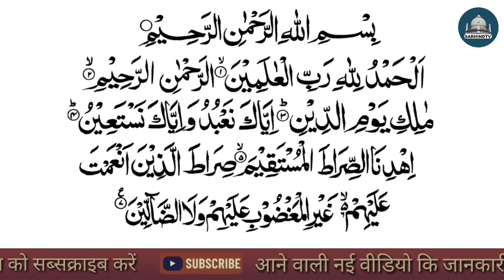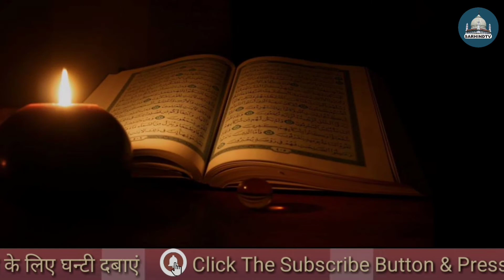क़ुरआन से हिदायत और शिफ़ा || Hazrat Maulana Mufti-e-Azam Dr. Shah Mohammed Mukarram Ahmed Sahab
Quran Se Hidayat Or Shifa || Hazrat Maulana Mufti-e-Azam Dr. Shah Mohammad Mukarram Ahmed Sahab Shahi Imam Masjid Fatehpuri Delhi 6 ||  क़ुरआन से हिदायत और शिफ़ा || हज़रत मौलाना मुफ़्ती-ए-आज़म डॉ शाह मुहम्मद मुकर्रम अहमद साहब || ख़तीब व शाही इमाम शाही मस्जिद फ़तेहपुरी दिल्ली 6